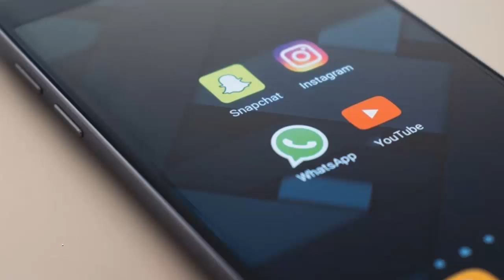Actualización de WhatsApp evitará realizar capturas de pantalla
La próxima actualización de WhatsApp contará con una función de seguridad que evitará que se realicen capturas de pantalla cuando se tenga activada la función de proteger los mensajes por algún sistema de reconocimiento biométrico como huellas dactilares.

De acuerdo con WABetaInfo, esta actualización afectaría por igual a usuarios de Android y Apple y afectaría al uso de las huellas digitales así como el Touch ID.

Otra de las novedades que se ofrecerán será un editor de fotografías mejorado además de una organización de recursos que será más intuitiva.

Esta modificación permitirá que se agreguen emojis en imágenes, videos y gifs.